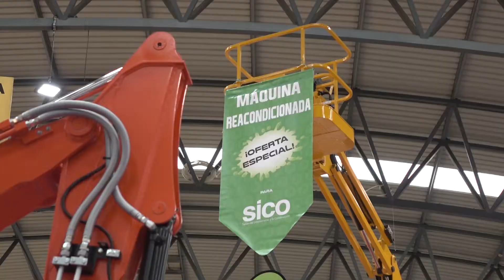NOS PRESENTAMOS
En este vídeo, presentamos nuestra empresa y todo lo que te podemos ofrecer en alquiler y venta de maquinaria.

También puedes visitar nuestra página web
o llamarnos sin compromiso al teléfono gratuito 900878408

Nuestro equipo estará encantado de atenderte.